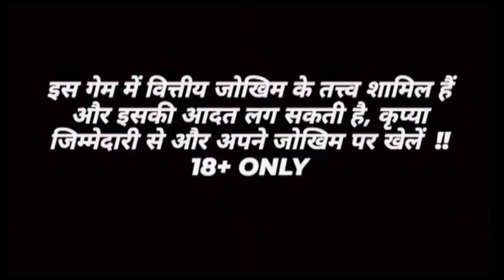Teen patti master latest 2023 || Explorer slots super win jitne ka tarika || Tips and tricks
searching keywords/tag.
new update jhandi munda wining tricks
jhandi munda jetne ka tareeka
jhandi munda jetne ka formula
jhandi munda kaise jite
jhandi munda mein kaise jite
jhandi munda me kaise jite
lose ko keise recover kare
explorer slots me keise jite
explorer slots me jetne ka tareeka
explorer slots kaise jite
explorer slots mein lose recover karneka tip
explorer slots me super win jetne ka tareeka
teen patti master gameplay video
teen patti gold gameplay video
teen patti master 2023
teen patti gold2023
jackpot wining
jackpot keise jetne ka tareeka
jackpot winners
jackpot 2023
300 me jackpot keise jite
online earning
online earning keise kare
online rummy
car roulette online earning app
golden india tips and tricks
golden india ka tareeka
mr.recover
mr.recover
mr.recover
mr.recover
mr.recover
mr.recover
mr.recover
mr.recover
rabbu gaming
rabbu gaming
rabbu gaming
rabbu gaming
master x
masterX
masterx
masterx
casino rider
casino rider
casino rider
casino rider
casino rider
casino rider
nfx bhunesh ff
nfx bhunesh ff
300 mein jackpot keise jite
300 mein se 4000 kaise kare
400 mein se 5000 kaise kare
500 me se 5000 kaise jite
500 me kya jackpot atahai
500 me super win
500 mein jackpot winners
500 mein jackpot winners ka video
500 mein lose recover
500 me lose ko kaise recover kare